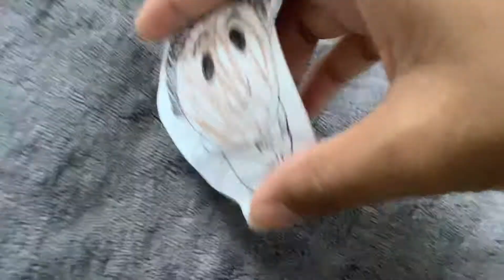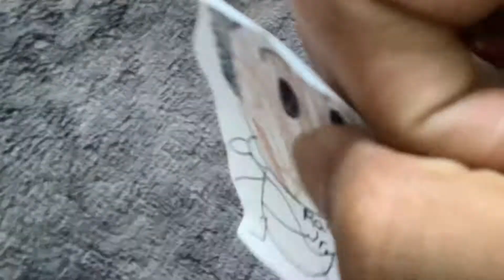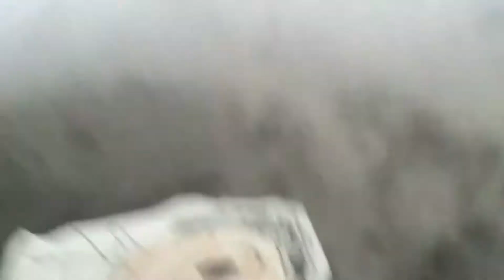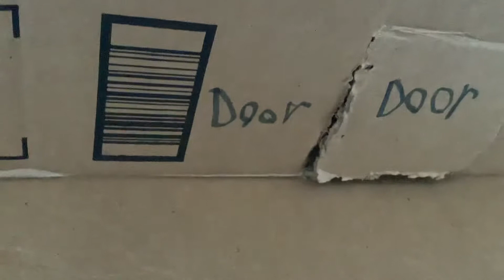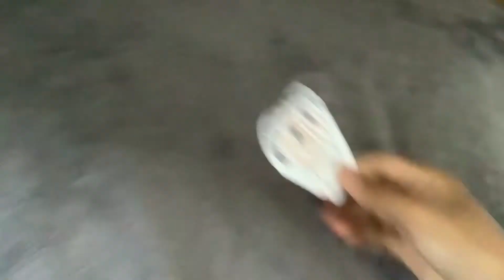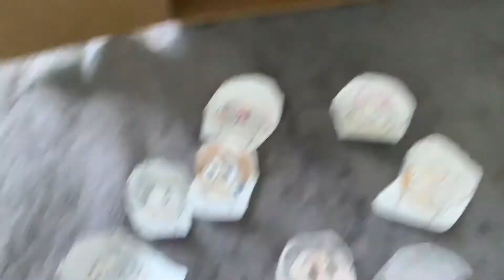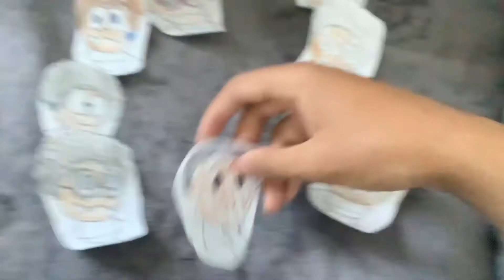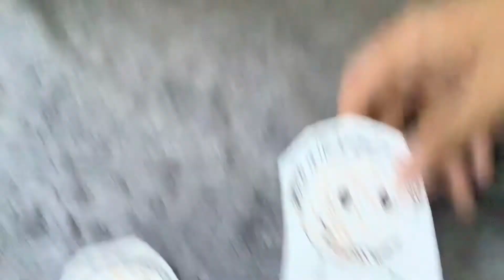Raufy uf: the Muhammad 8ight